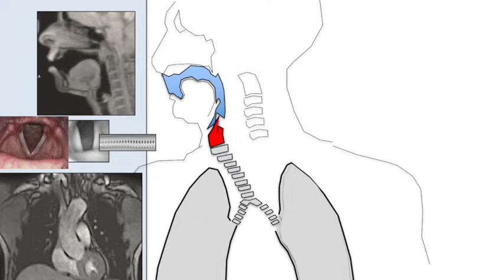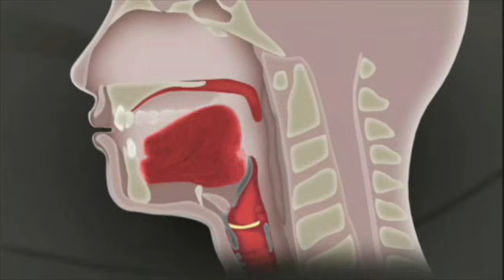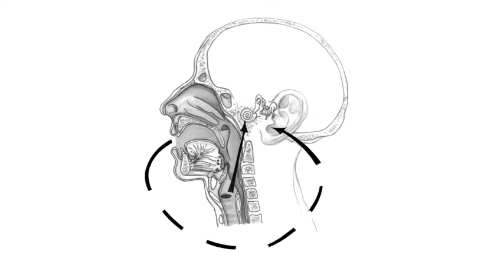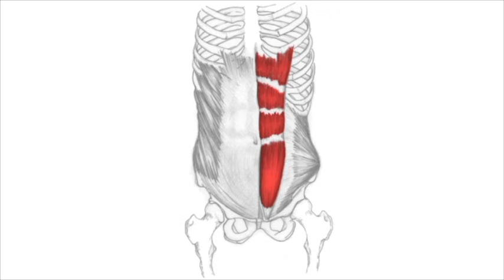Trailer "The Voice" - Insights into the Physiology of Singing an Speaking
Authors: Bernhard Richter, Matthias Echternach, Louisa Traser, Michael Burdumy, Claudia Spahn
160 min., DVD-ROM for PC/Mac
Languages: German/English

Informations about the DVD:
Which singer would not like to see exactly what is happening in his or her body while singing? Instrumentalists, such as string players, pianists or guitarists, can observe their sound generation at any particular point in time. However, this is not readily possible for singers, since the crucial movements of the larynx and the diaphragm, as well as the tongue and the velum (soft palate), are hidden inside the body and not visible from outside.

In an innovative Video-DVD-ROM the Freiburg Institute of Institute of Musicians' Medicine has utilized modern, high-end visualization procedures from the field of medicine to gain insights into the processes in the human body during singing and speaking.

First of all, the anatomical structures are precisely explained in the films so that even medical non-experts can identify and understand the functional interactions taking place. The processes made visible in the films are explained in spoken commentaries.

The approx. 100 film clips incorporate active recordings of the lungs and the diaphragm, the larynx and the vocal tract during various song styles (classical/pop/yodeling/overtone singing) and in different vocal ranges (soprano, alto, tenor, bass), as well as during speaking (laughing/crying). These films provide unique insights into the physiology of the creation and forming of sounds, as well as the breathing support process.

These materials can help the learner better understand and improve his or her singing abilities. This is the case for ambitious laypersons as well as for professionals artistically active in various genres. In addition, they enable the singing instructor to more clearly and concisely illustrate these complex processes to students. This DVD-ROM will be a great benefit for all singers!